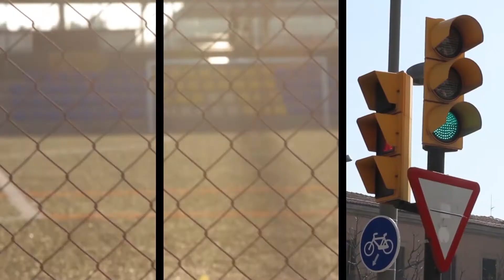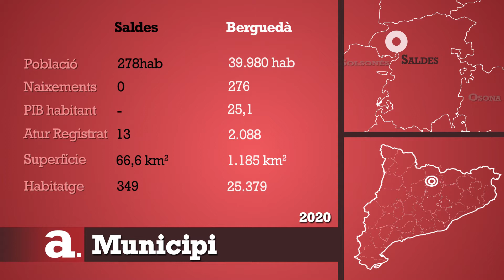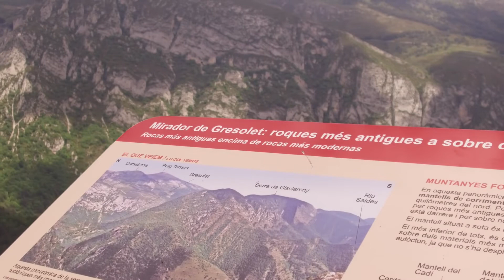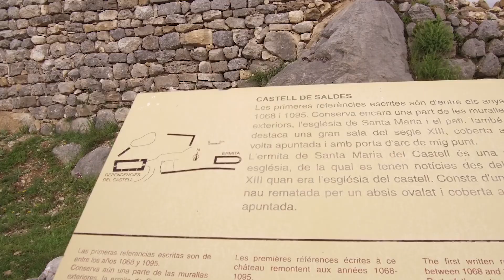Moisès Masanas, alcalde de Saldes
Nascut a Saldes el 1965, Moisès Masanas és un enginyer tècnic industrial que s’ha dedicat professionalment a la mineria i l’obra pública durant molts anys. Fa uns vint-i-cinc anys ja va tenir una primera experiència com a regidor. Ara, per segona legislatura consecutiva, n’és l’alcalde. Recorda que va ser membre de les associacions culturals locals des de ben jove, i que, sempre que ha tingut una estona disponible, l’ha dedicat al servei del municipi.